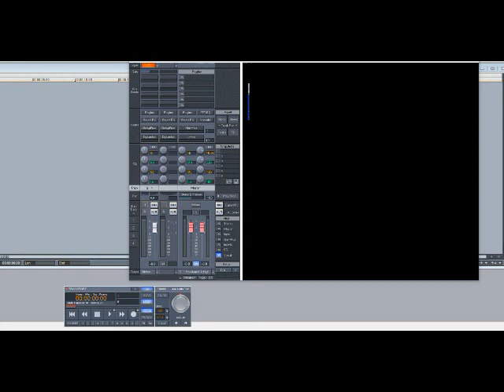Rihanna – Needed Me (Slowed Down)